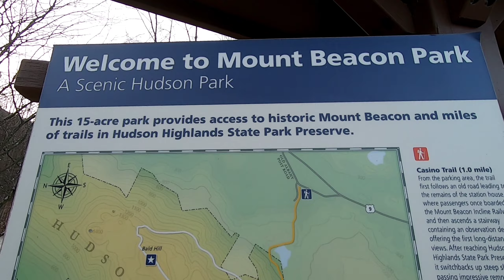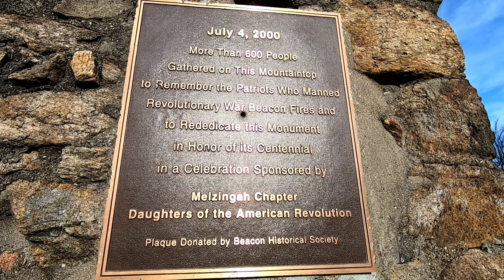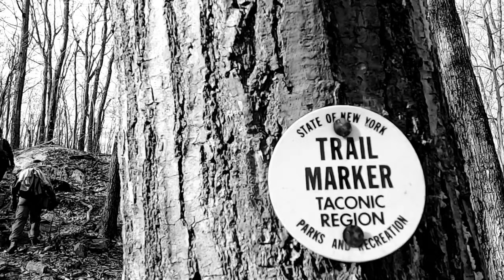A sunset hike up Mount Beacon in the Hudson Highlands of NY.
We hiked up Mount Beacon to catch a sunset from the highest point in the Hudson Highlands of NY.
  We hiked past remnants of the Mount Beacon Incline Railway, which brought visitors to a casino early in the 20th century.